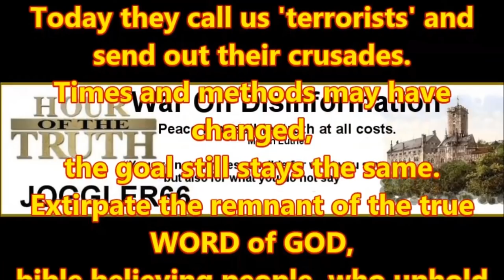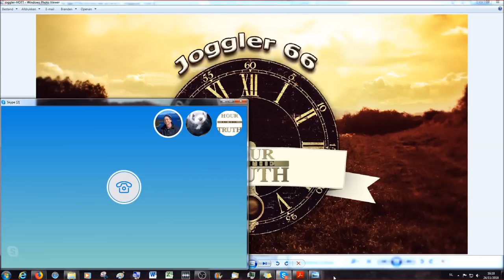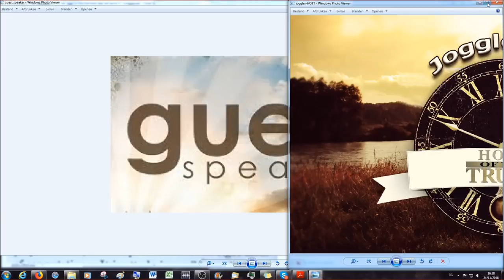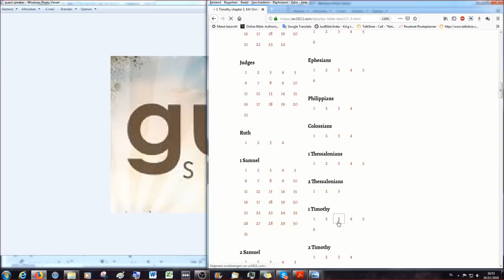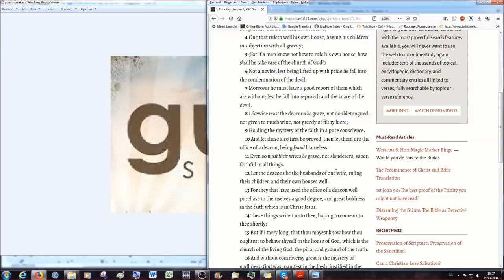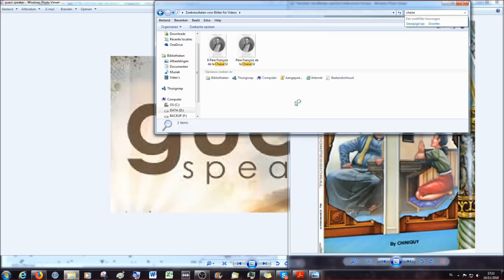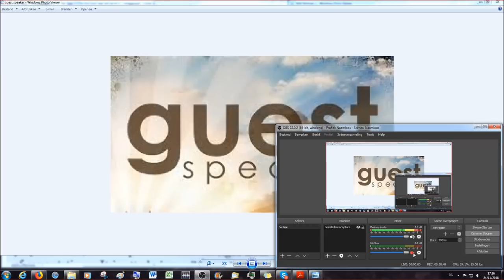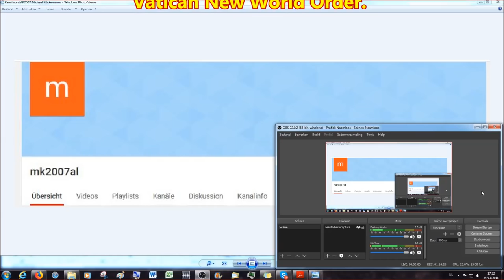Hour of the Truth: Author and Researcher Darryl Eberhart Debut on HOTT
Episode 63, Author and Researcher Darryl Eberhart Debut on HOTT
with Guests Darryl Eberhart, Bret Norman and Michael

This is a spontaneous recording from the 24th of November 2018 and a first contact between Jörg (joggler66) from Hour of the Truth with Darryl Eberhart, laying the foundation for future broadcasts on teaching the bible and the Jesuit led Vatican New World Order.